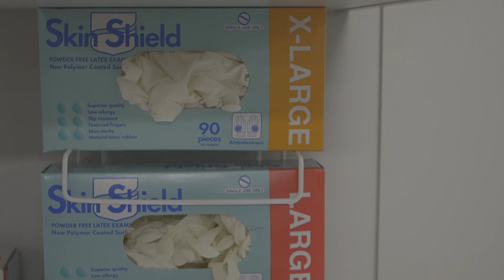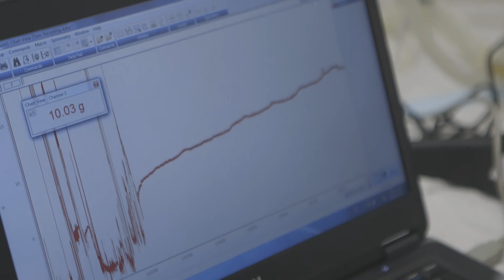Biomedical Sciences at Bond University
Bond’s Bachelor of Biomedical Science provides an undergraduate foundation for a career in the health sciences. The program aims to develop knowledge in the molecular, cellular, anatomical and physiological processes of the human body and prepares for graduate entry programs such as medicine and the allied health professions.